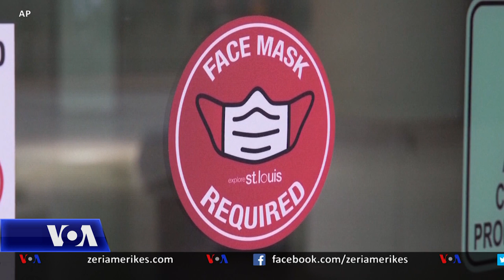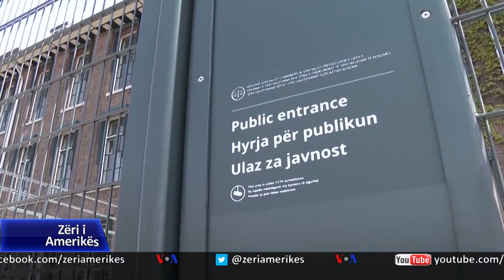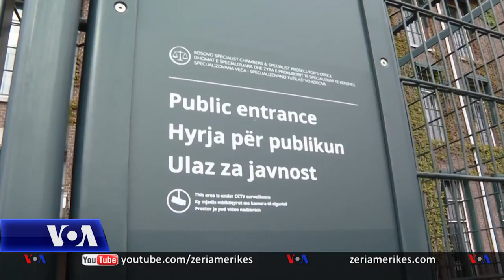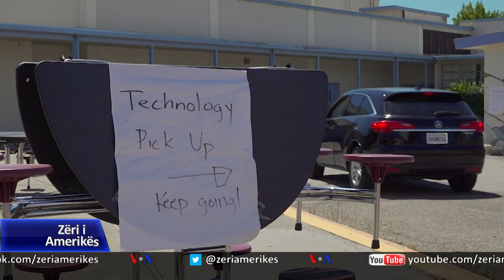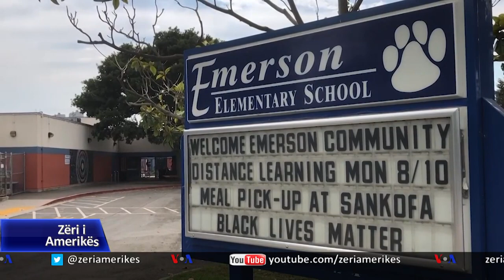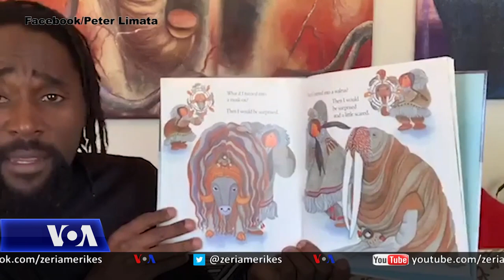Ditari 25 Gusht 2020